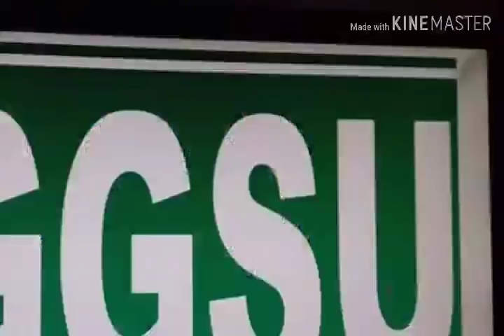GANDHI GROUP HARYANA (CRM JAT COLLEGE HISAR)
Gandhi Group hisar haryana
Bhaichara Jindabaad
sporting poor people
help women. respect girls
creat by @sumit ghanghas